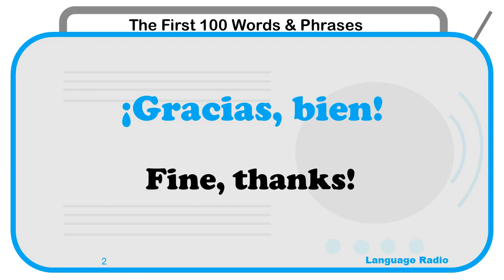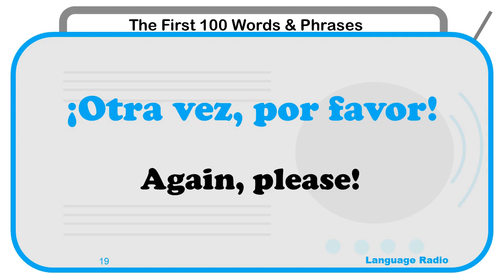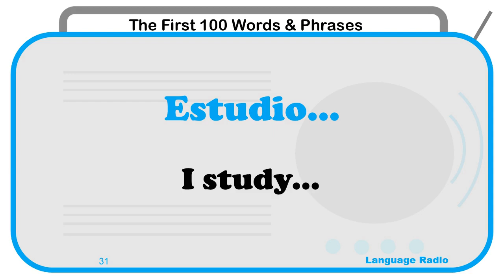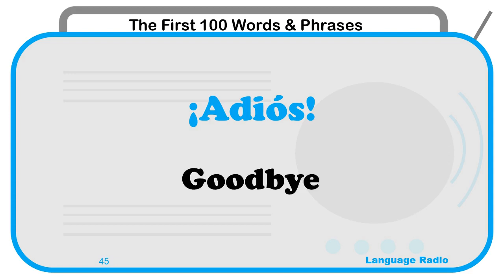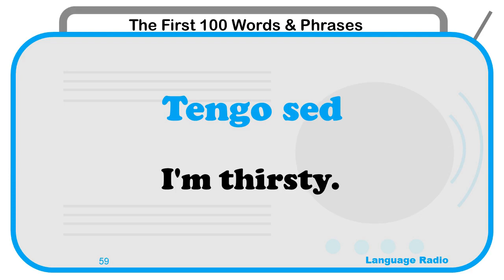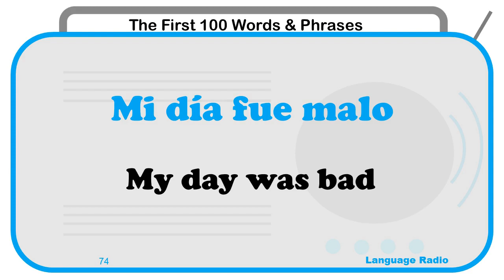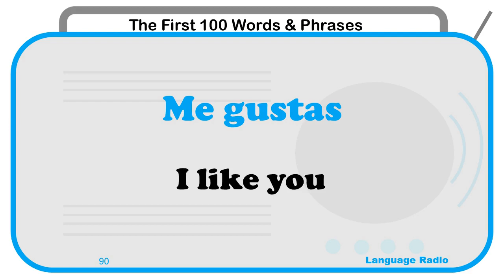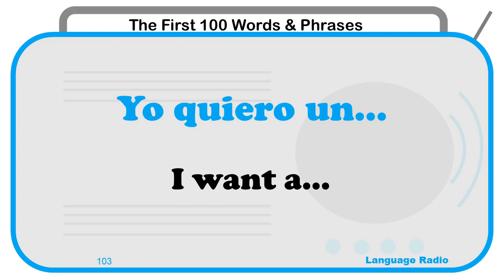Learn Spanish - 100 Words & Phrases for Beginners